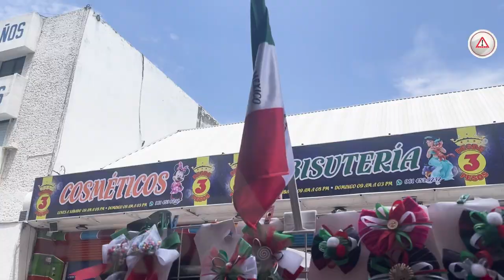¡Ya están los puestos de adornos patrios!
En vísperas del mes más mexicano, los puestos de estos artículos ya empiezan a instalarse.